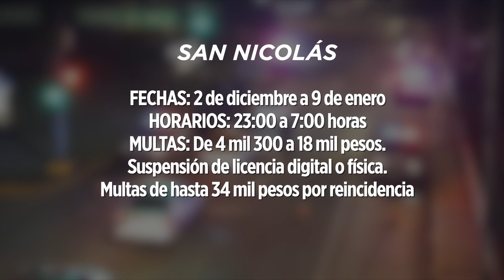¿Cómo funcionarán las antialcohólicas en Monterrey?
Si planea divertirse en fiestas decembrinas, procure hacerlo de manera responsable o podría enfrentar megamultas para frenar a conductores ebrios.